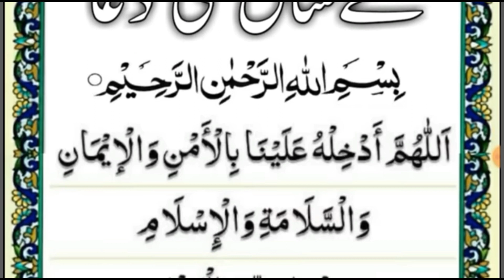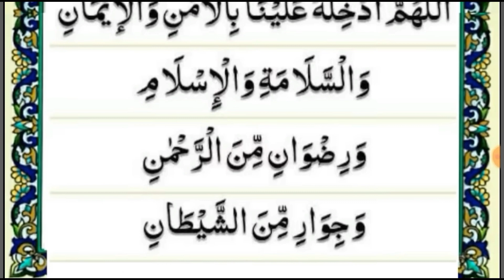Happy New Year 🎊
this is the video of celebration of 2024 , in this video I will tell you about the Dua of new year & show the 🥳 English light & sound show of NoorMehal, also in this video I'll show the beauty of nature through a garden of oranges 🙂 because I see it 1st time, that how it grows & also the beautiful spring flowers in a school and wishing everyone happy new year 🎊.
Song : Luke Bergs & AgusAlwarez - Coral